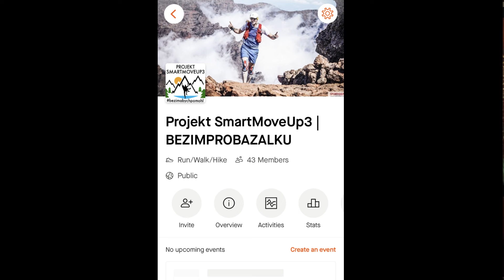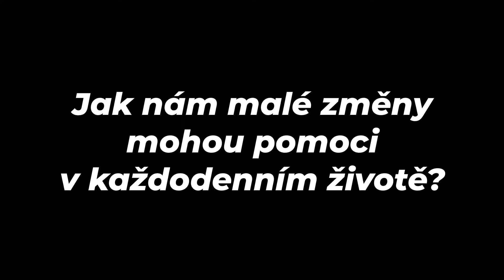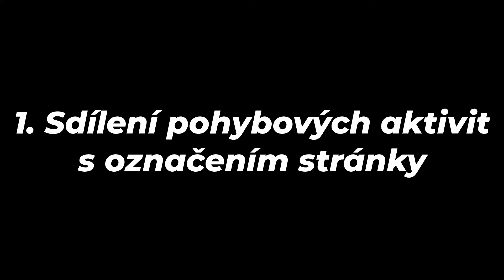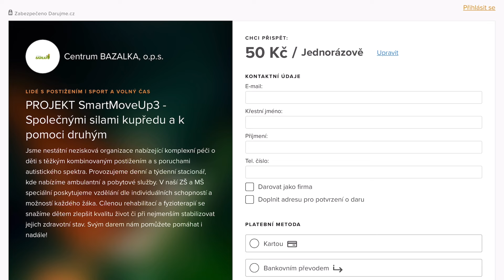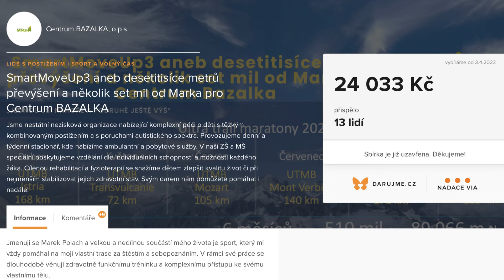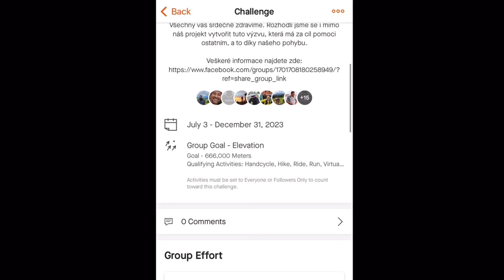CÍLE & PLÁNY 2024 | PROJEKT SMARTMOVEUP3 bezimabychpomohl PRO CENTRUM BAZALKA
Připojte se k našemu unikátnímu projektu SmartMoveUp3/2024 a staňte se součástí týmu, který spojuje síly, aby se postavil novým výzvám a pomohl ostatním!

Tentokrát jsme se rozhodli transformovat individuální výzvy ultra trail maratonů do týmové výzvy plné dobrodružství a společného úsilí. V roce 2024 se vydáme zdolávat výškové metry v různých disciplínách - od vysokohorské turistiky, přes trailové závody až po horskou cyklistiku. 🧗‍♂️🚵🏃‍♂️

Naším stálým cílem zůstává podpora Centra BAZALKA, o.p.s. BěžímPro.cz, ale tentokrát chceme, aby se naše úsilí stalo ještě větším. Zapojíme více lidí, včetně našeho týmu, a nabídneme více možností, jak být součástí této úžasné události. 💪

Projekt není jen o fyzické výzvě, ale i o vzdělávání a inspirování k aktivnímu a zdravějšímu životnímu stylu. Plánujeme série aktivit a workshopů, které nám pomohou podpořit dobrý účel a zároveň poskytnou cenné informace a návyky pro vaše zdraví a pohodu. 💚

Tento rok bude plný výzev, ale věříme, že společně můžeme udělat velký krok k lepšímu a zdravějšímu světu. Přidejte se k nám na této cestě plné dobrodružství a společně změňme svět k lepšímu, krok za krokem, kilometr za kilometrem. 🤠

Pokud máte zájem se přidat nebo podpořit náš projekt, neváhejte nás kontaktovat.

Společně dosáhneme neuvěřitelných věcí.

ZDE SE MŮŽETE POOHLEDNOUT ZA LOŇSKOU HITPARÁDOU ULTRA TRAILOVÝCH MARATONŮ , KTERÉ JSME ABSOLVOVALI V RÁMCI DOBROČINNÉHO PROJEKTU.

NASLEDUJÍCÍ ZÁVODY JSOU V PROCESU TVORBY A BRZY JE ZVEŘEJNÍME.

▶ISTRIA 100(RED) BY UTMB 2023

▶ TRANSVULCANIA ULTRAMARATHON BY UTMB 2023

▶MOZART 100 BY UTMB